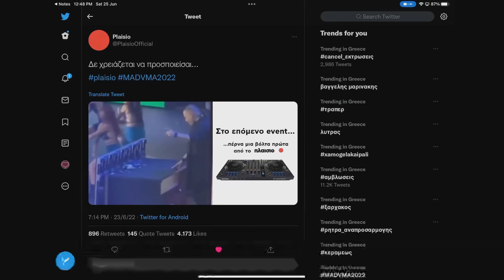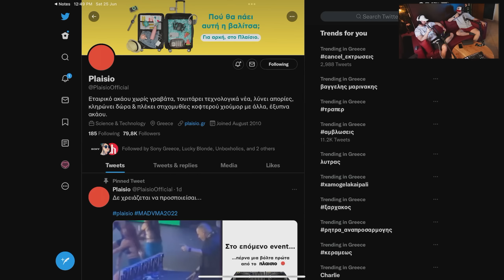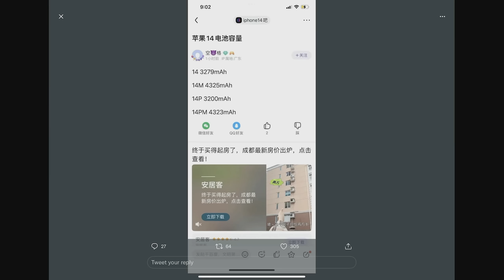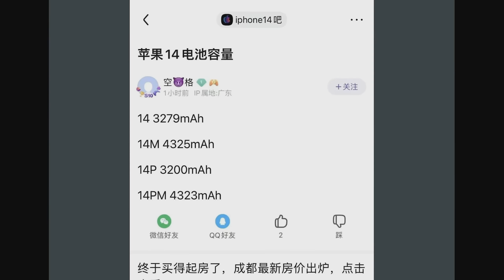Θα πουλήσει ΣΑΝ ΤΡΕΛΟ το iPhone 14 MAX P̶r̶o̶ | ''Ενα καθόλου Apple Podcast''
Μπορεί να μην είναι Pro, αλλά θα είναι... MAX , θα το αγόραζες? Ή μπορείς και εσύ να κάνεις πως παίζεις με το καινούριο σου iPhone χωρίς να έχεις καινούριο iPhone όπως στα VMA 2022...

Freak Unboxer:  @FreakUnboxer

Video Gear:
Camera S5 :shorturl.at/imwBM
Rode Mics
Stream Deck XL
Streaming Webcam